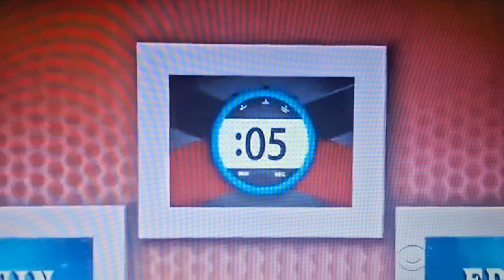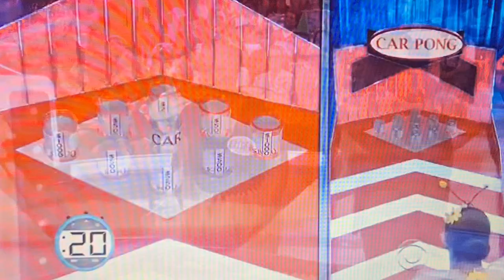Let's Make A Deal "Car Pong" 3/9/2015